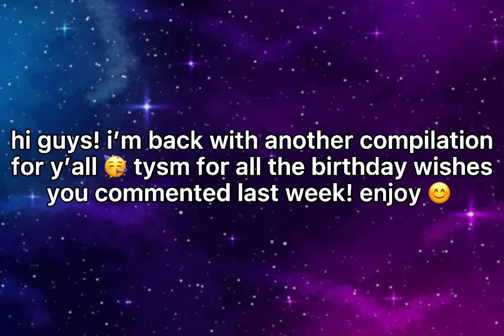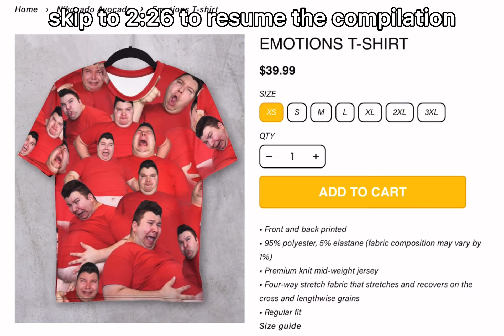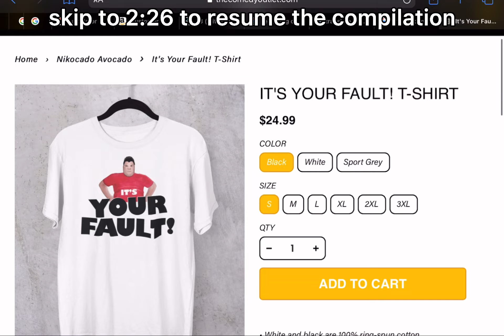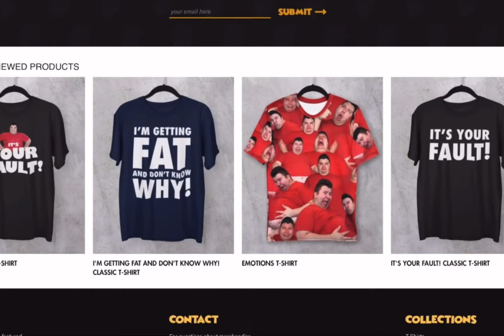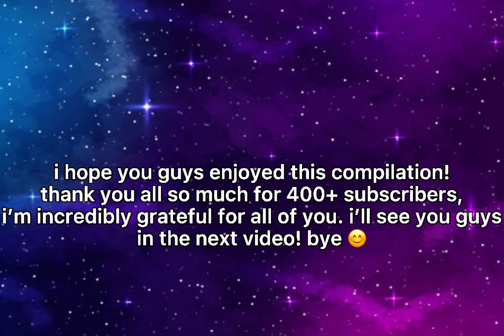Nikocado Avocado COMPILATION #6 (Nikocafe)